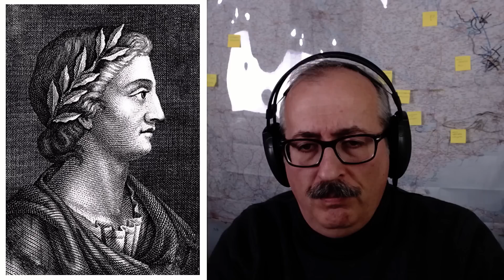I Mastini della guerra ep 17 del 23 11 2022 La sfida al (pen)ultimo missile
Il potente attacco russo di oggi contro le infrastrutture energetiche ucraine ha lasciato il paese senza alcuna centrale elettrica collegata.
Persino le centrali nucleari sono state messe in stand by per evitare sovraccarichi.
Virgilio ed io esaminiamo le recenti dichiarazioni tedesche ed inglesi, il mutato contegno USA nei confronti dell'Ucraina, il rischio di una migrazione biblica dall'Ucraina, la situazione di grave tensione in Siria ed Iraq.